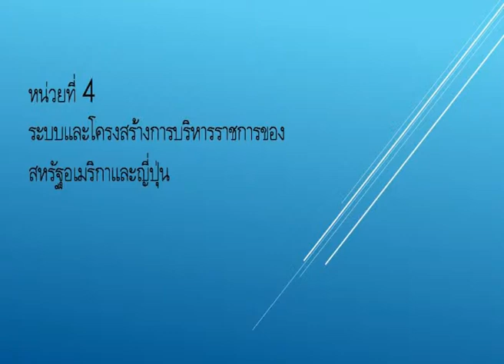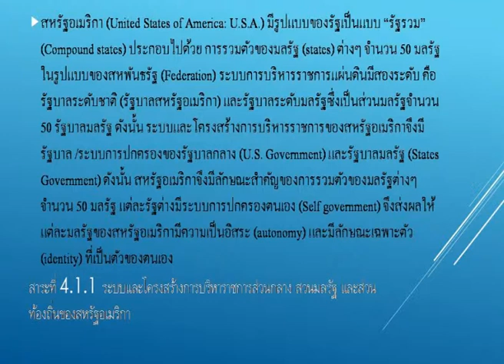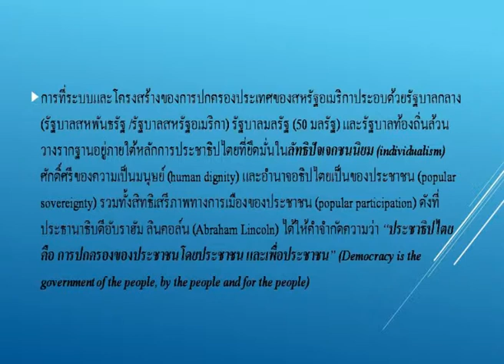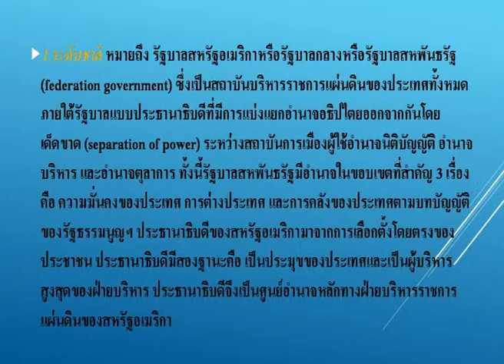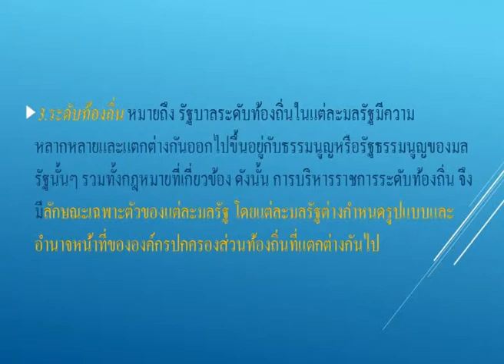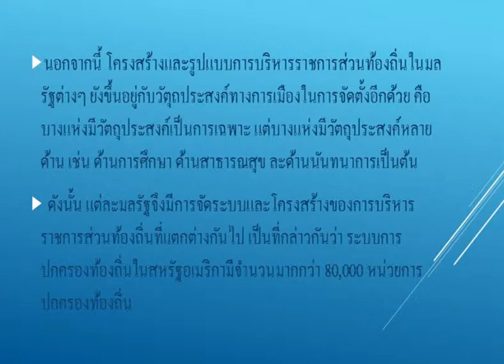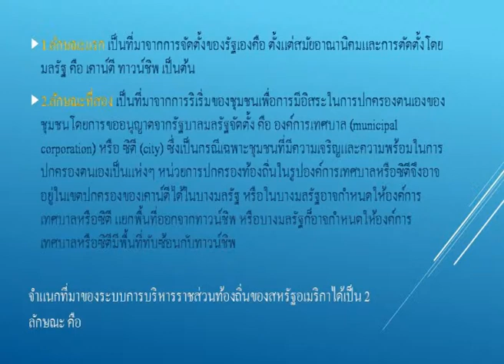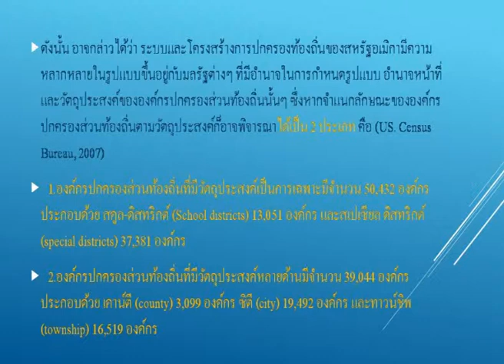PA424 สัมมนาปัญหาทางการบริหารส่วนท้องถิ่น หน่วยที่ 4 EP.1